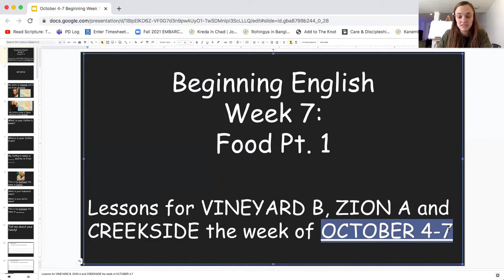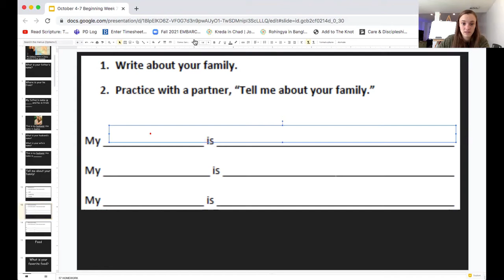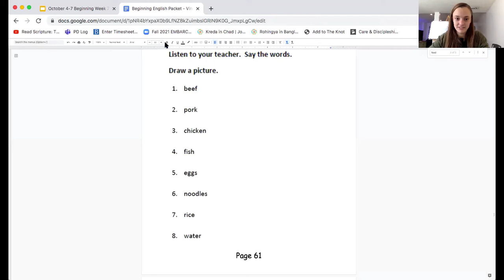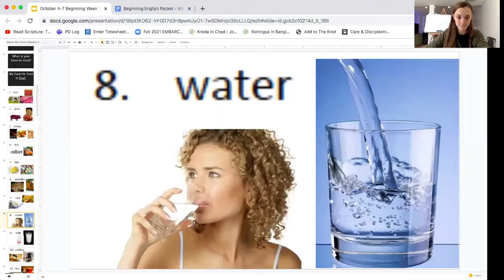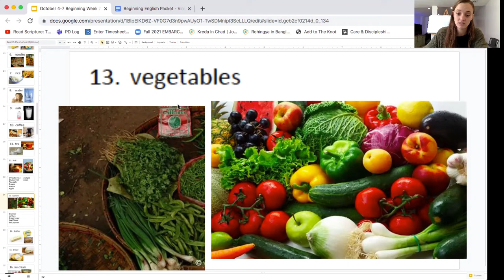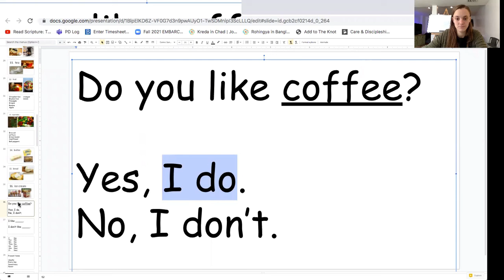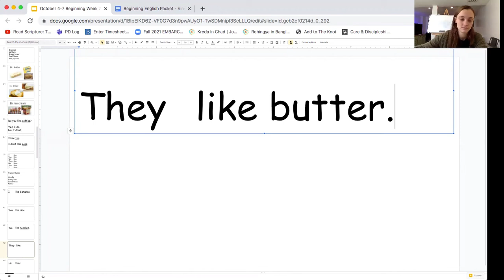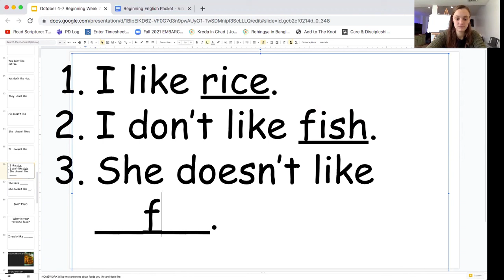Beginning English Week 7 Day 1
For Vineyard B, Zion A and Creekside Class

Week 7 (of October 4) Day 1 out of 2

FOOD Pt. 1